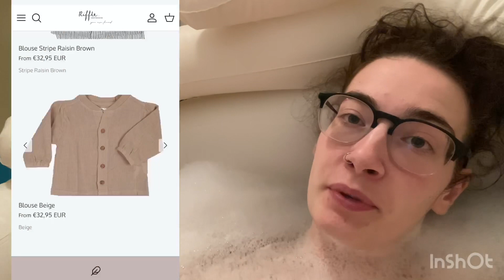De foto’s van zomeya’s fotoshoot staan online op de website. 😍 #153